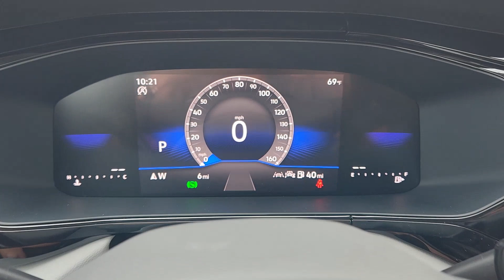2024 Volkswagen Taos SE Black Waco, Hewitt, Woodway, Robinson, Belmead TX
New 2024 Volkswagen Taos SE Black available at VW of Waco located in 2301 W. Loop 340, Waco, TX, 76712. Servicing the Waco, Hewitt, Woodway, Robinson, Belmead area.

Get into the  2024  Volkswagen Taos. Find your fun in this thoughtfully designed Taos. From its spacious cabin to its smooth ride and suite of modern creature comforts, this adventurous vehicle makes the journey a joy.
 The following are some of this vehicles highlighted options: Intelligent Auto on/off High Beams, Pre-Collision System, Turbocharged Engine, Tires All-Season , Heated Driver Seat, Sun/Moonroof, Back-Up Camera, Heated Mirrors, Dual Zone A/C, Aluminum Wheels. Feel yourself smile when you're behind the wheel of this fun-focused Taos. Treat yourself to a test drive today. Our staff will toss you the keys and give you an outstanding customer experience.